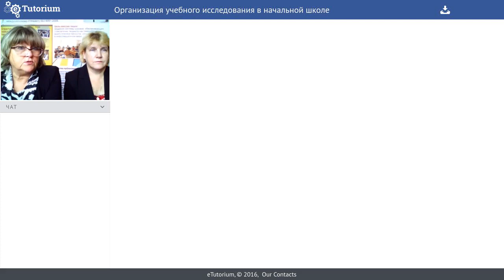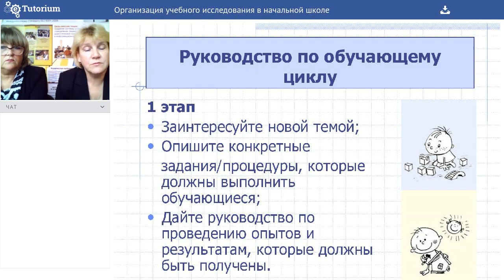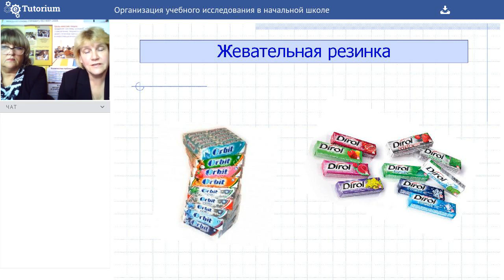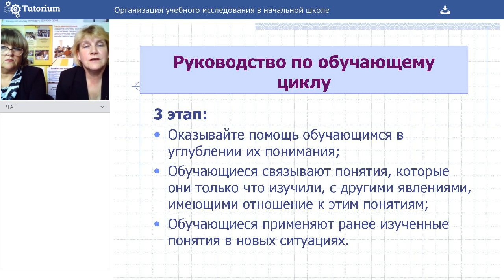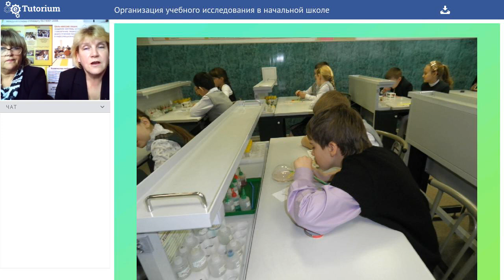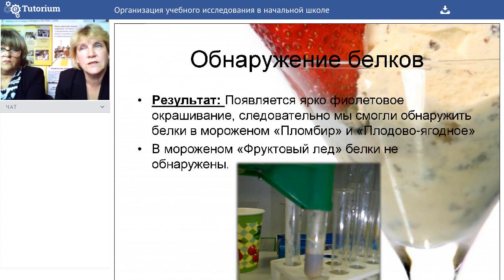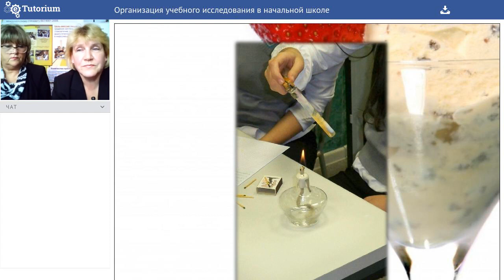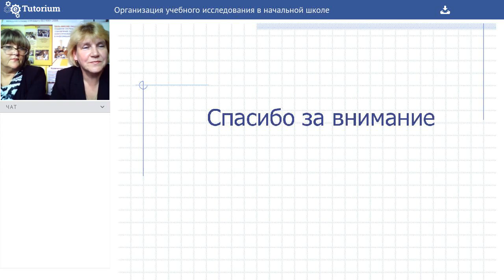Организация учебного исследования в начальной